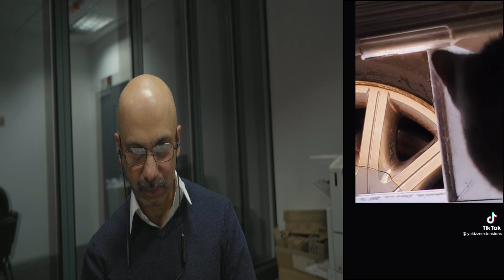TIKTOK titktokreview catvideos